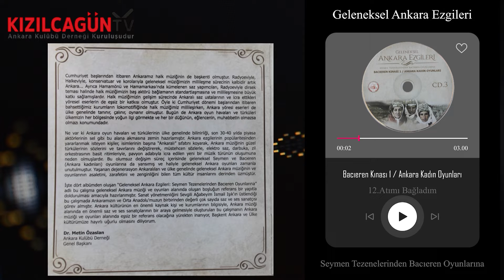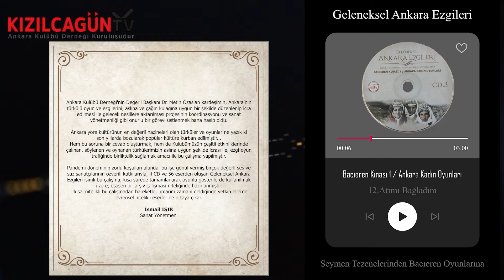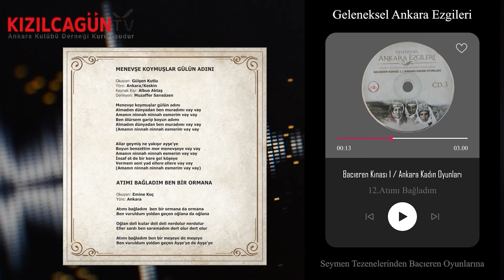12. Atımı bağladım | Bacıeren Kınası 1 - Ankara Kadın Oyunları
Ankara Kulübü Derneğimizin Geleneksel Ankara Ezgileri Seymen Tezenelerinden Bacıeren Oyunlarına Bacıeren Kınası 1- Ankara Kadın Oyunları isimli ilk CD'sinde yer alan "ATIMI BAĞLADIM" parçası Kızılcagün TV'de...